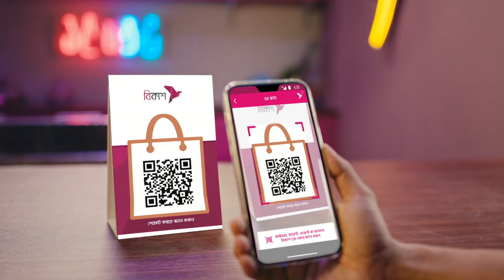সঠিক মানুষের অপেক্ষায় সুরভির প্রেমের দরজা | Premer Dorja | NTV Natok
New Bangla Natok ‘  Premer Dorja ’ is Directed by Raisul Tomal.

নাটক: প্রেমের দরজা
রচনা: গোলাম সারোয়ার অনিক
পরিচালনা: রাইসুল তমাল
অভিনয়: আজহারুল হক আদিল, পূর্ণিমা বৃষ্টি, শেখ স্বপ্না ও অন্যান্য।

From unbiased and comprehensive News to Entertainment programs, International Television Channel Ltd. (NTV) has maintained its flagship position across all verticals since its beginning and became one of the most popular TV channels in Bangladesh. With the slogan ‘Somoyer Sathe Agamir Pothe’ meaning ‘heading towards the future with time’, holding the Bangla language and culture close to heart, Al-haj Mohammad Mosaddak Ali founded NTV on 3 July 2003. NTV Natok is a subsidiary of International Television Channel Ltd. (NTV) It features New Bangla Natok, Latest Bangla Drama, Cultural Programmes, News and Current Affairs, Movies, and Reality Shows and acts as a one-stop entertainment hub on Digital Platforms.